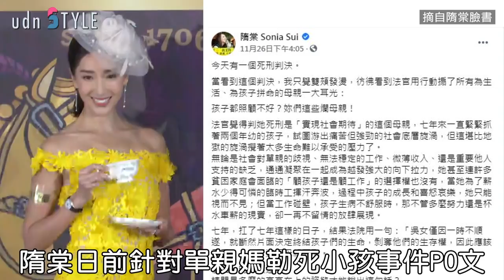隋棠被拱從政驚呆 只想幫兒子追美眉